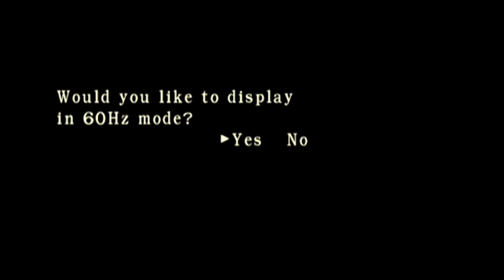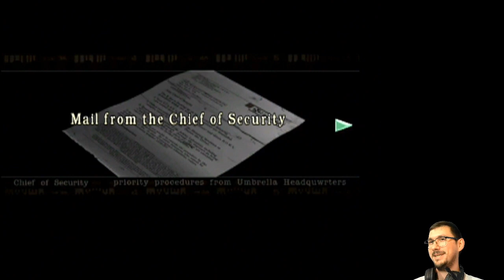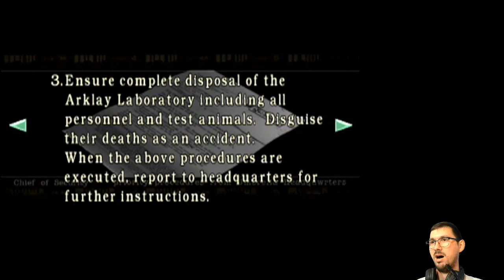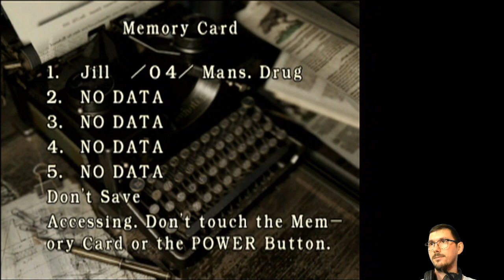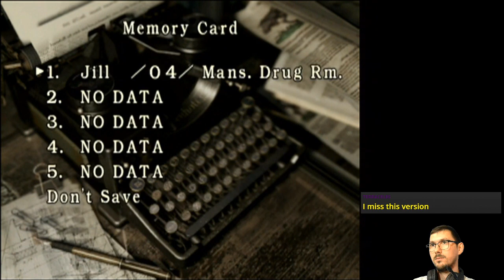E03 Hunting Undergrounds (Jill Run) | Resident Evil [GCN]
Hunters, Crimson Heads, and the giant anaconda of death! 🦎🧟🐍

Featuring Lisa's closure.